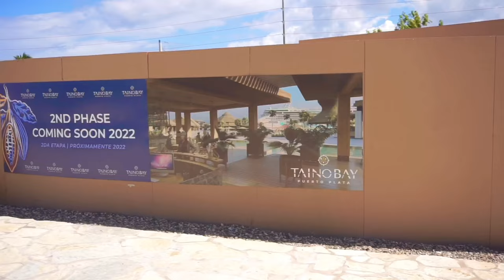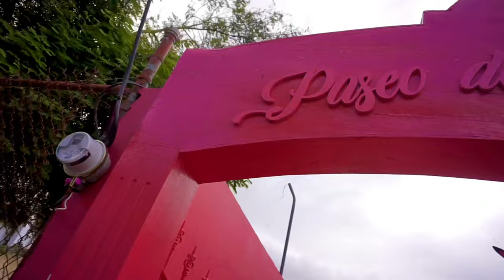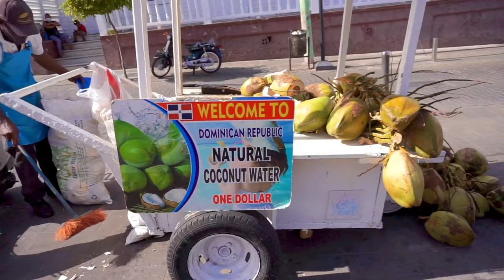VLOG | Exploring Dominican Republic + Update | AT SEA WITH MARY B.✨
***OPEN ME!!!***

B U S I N E S S P A G E

~PRODUCTS MENTIONED~

~VIDEOS MENTIONED~

Air Cooling System by VIVOHOME
VIVOHOME Amazon Store
Sweese Wood Grain Porcelain Bowls
Sweese Porcelain Soup Bowls
Buy 2 get1/ buy 3 get 2/ buy 4 get 3

UPLOADS:
Every Sunday and Thursday at 7pm AST

Amor Chiquito - Quincas Moreira
And lots of other Latin music 💃🏾